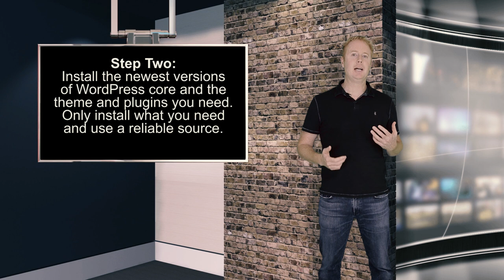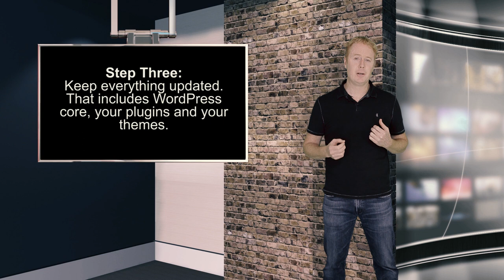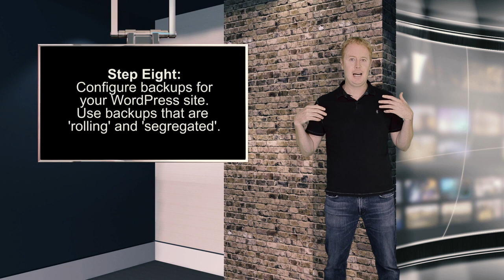Ask Wordfence Ep 1: How to set up minimum viable security for WordPress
Welcome to the official Wordfence channel where we discuss all things related to WordPress security.

Wordfence is the most popular firewall and malware scan for WordPress.

This is episode 1 in a series of videos where we answer questions from our customers. Today's question is: "What would you consider minimum viable security for a WordPress website" and it comes from Victor in New York.

You can find the WordPress security checklist referenced in the video